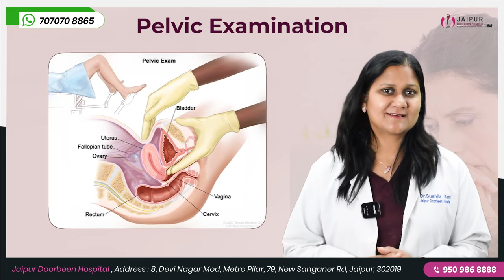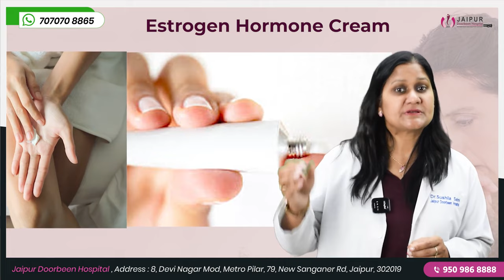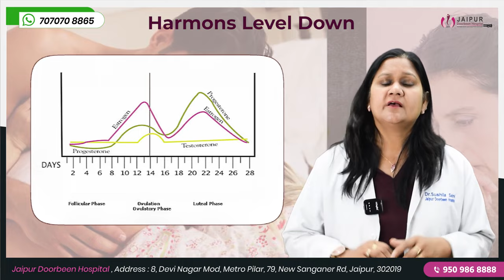Menopause के बाद नॉर्मल सेक्स लाइफ के लिए Tips | Menopause & Sex Life | Dr Sushila Saini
क्या Menopause के बाद Sex Life खत्म हो जाती है? @JaipurDoorbeenHospital  के इस वीडियो में जानें कि मेनोपॉज के दौरान सेहतमंद और खुशहाल सेक्स लाइफ कैसे बनाए रखें | अधिक जानकारी के लिए वीडियो देखें।